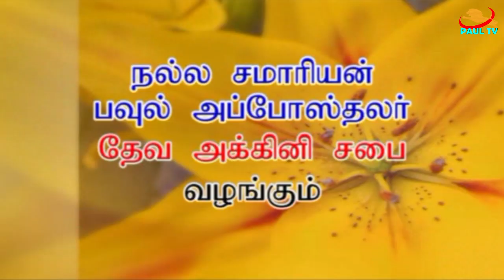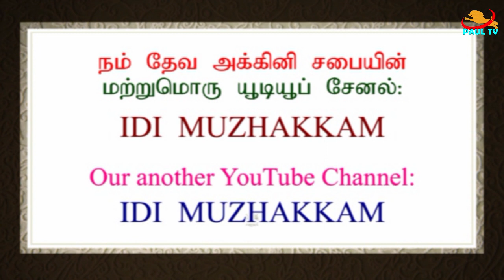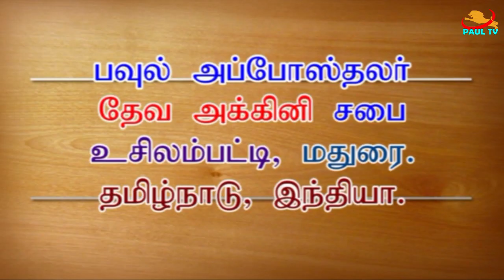தேவ அக்கினி சபை ஃபுளோரா கூறும் சத்திய வசனம்